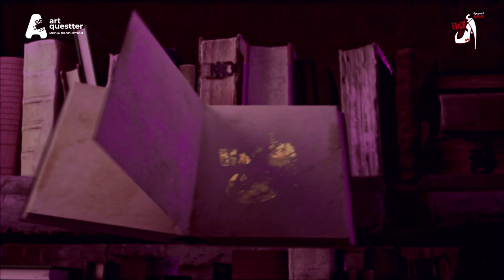إعلان مسرحية أبي و امرأة - اجازة رأس السنة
المسرحية الفكاهية أبي و امرة
مسرحية أبي وامرة

تعرض المسرحية في الصالة الثقافية ايام اجازة رأس السنة ابتداء من تاريخ 28 ديسمبر 2023

للحجز و الأستفسار
39997040

الممثلين :-
ميساء مغربي
ياسر سيف
أمين الصائغ
أحمد مجلي
سميرة الوهيبي
نجيب النواخذة
منيرة محمد
سيد حسين
أحمد بن علي

الكاتب :-
علي شمس

المخرج :-
عادل شمس

شركة الانتاج :-
شركة آرت كويستر

نتشرف بحضوركم